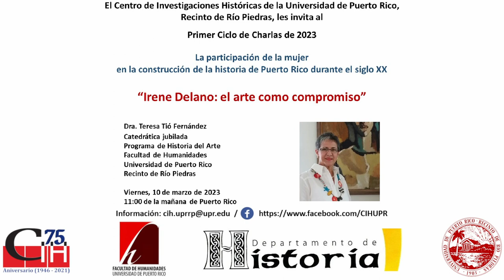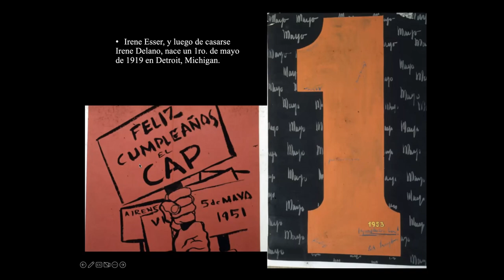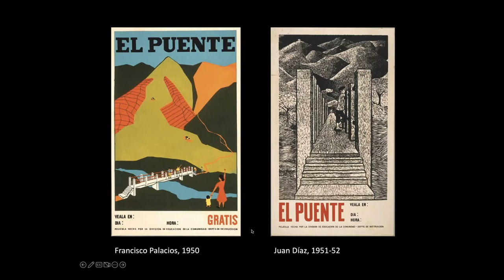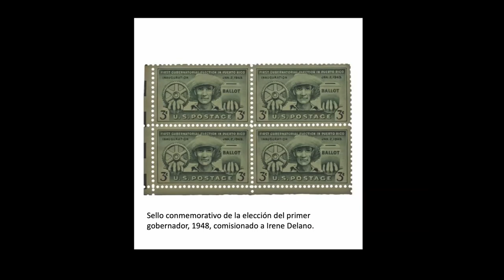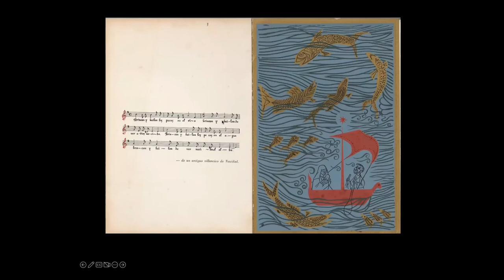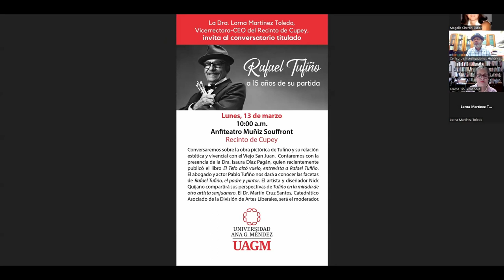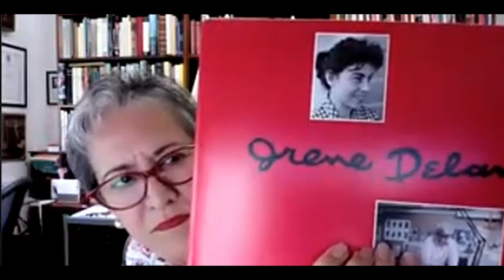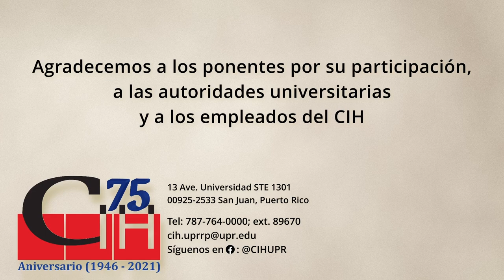Irene Delano: el arte como compromiso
La Dra. Teresa Tió Fernández abordará en su charla la importancia de la figura de Irene Delano y su contribución al desarrollo de las artes del diseño en el libro, la ilustración y, sobre todo, insertar su visión educadora en el Puerto Rico de la década de 1940. Para Irene Delano, el arte es un instrumento para transformar vidas. Así lo comprobamos desde el primer momento cuando dirige el taller gráfico de la Comisión de Parques y Recreo Público, que poco después se transforma en la División de Educación de la Comunidad (DIVEDCO). La ponente comentará sobre la situación económica, el nacimiento de instituciones culturales como la DIVEDCO, el Centro de Arte Puertorriqueño (CAP), el Museo de Historia, Antropología y Arte de la Universidad de Puerto Rico, el Instituto de Cultura Puertorriqueña, y el surgimiento de las galerías de arte, entre otras. En ese contexto, hará un recorrido visual para conocer los carteles diseñados por Irene Delano, los libros y sus ilustraciones, y otros trabajos de gran calidad y cuidado en el diseño. Todo esto, con la presencia y colaboración de su colega y marido, Jack Delano.

Edición del video a cargo de:
00:00:00 - Información de la actividad
00:00:05 - Introducción
00:07:56 - Presentación
01:10:33 - Sesión de preguntas
01:52:38 - Cierre de la actividad